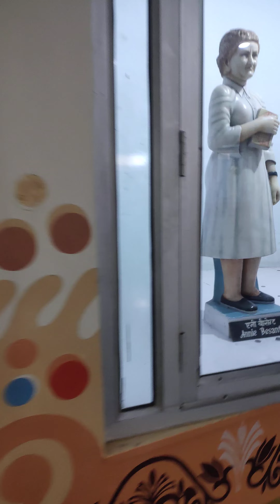Bharat Mata Mandir, Haridwar ( Khand-2 matru Mandir )